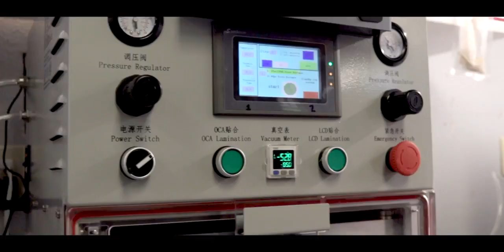➖📲iPhone 11 Pro Se Mojo 😓😓➖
[EZ FIX TEAM]

🏫📚Training Services 📚🏫

We also offer training services in the form of an educational video if you are interested in getting into the repair business!

IF YOU WANT TO SEND YOUR DEVICE FOR A REPAIR

SPECIAL AMAZON LINK FOR OUR FOLLOWERS ONLY

∙∙∙ TOOLS ∙∙∙

IPHONE 7/7 + DRIVERS

SOLDER PASTE

HEATING IRON

TRINOCULAR MICROSCOPE

SOLDERING MACHINE

Air Soldering Matchine